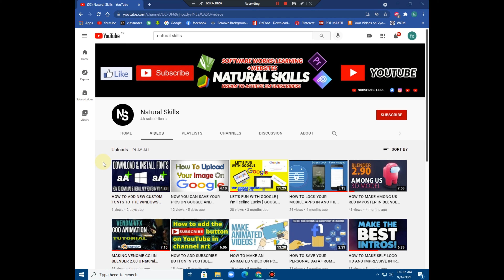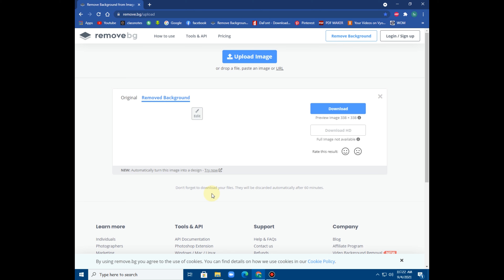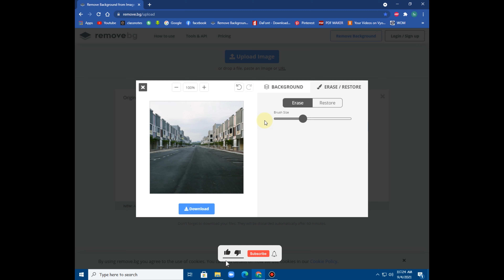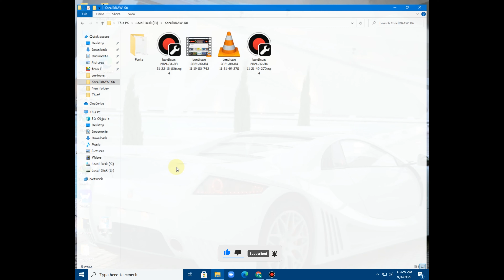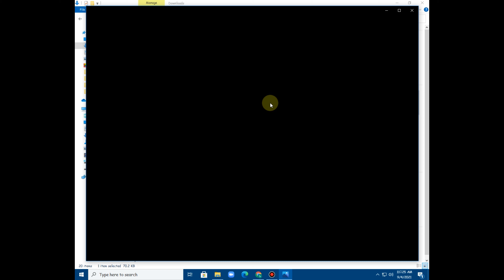HOW TO REMOVE BACKGROUND OF ANY TYPE OF IMAGE || Natural Skills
__________________________/VIDEO DESCRIPTION\__________________________
So guys welcome back again to my channel's new video. So guys today in this video I will tell you that how to remove a background of any type of images. It is the best website for removing background of images you want to try this.

___________________/VIDEO AND SOCIAL MEDIA LINKS\____________________
What is this?😠👿🤮🤢
______________________________/VIDEO TAGS\_______________________________